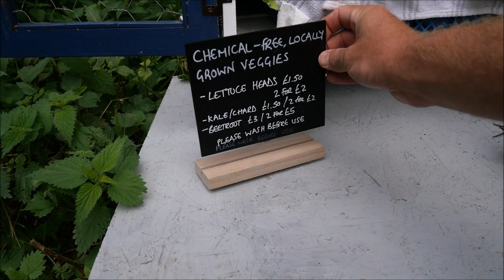Selling with an Honesty Box - Update | 100 Days Farming (Day 83)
The honesty box has only been out a couple of days, but there are already some updates on selling ↓↓↓↓↓↓ CLICK “SHOW MORE” FOR RESOURCES ↓↓↓↓↓↓↓↓

Honesty Box Items

Salad Spinner - UK US
Scales - UK
Honesty Box - UK
Chalk Boards - UK
Chalk Pens - UK US

AMAZON US
AMAZON UK

PRODUCTS I RECOMMEND